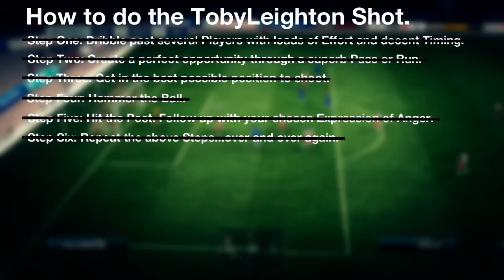FIFA 12 Ultimate Team Heads or Tails #3 First Game.